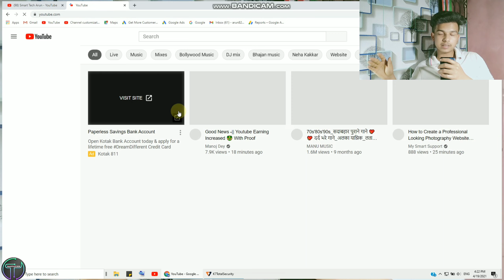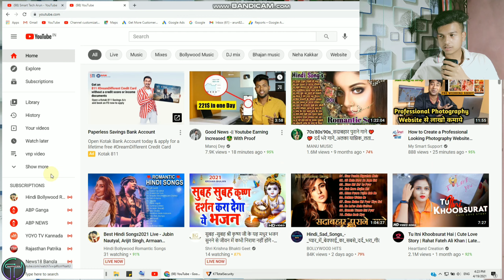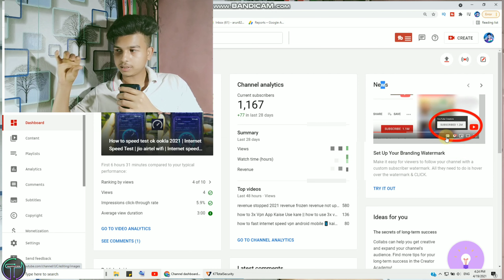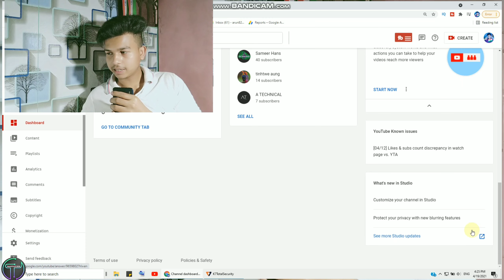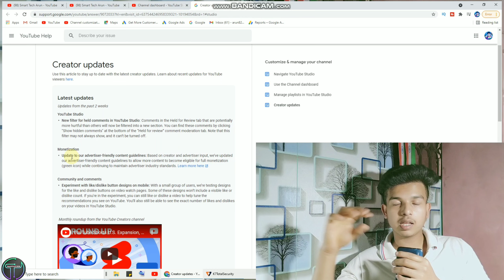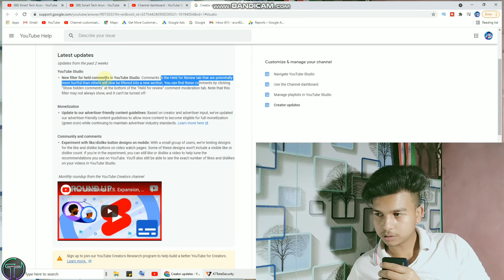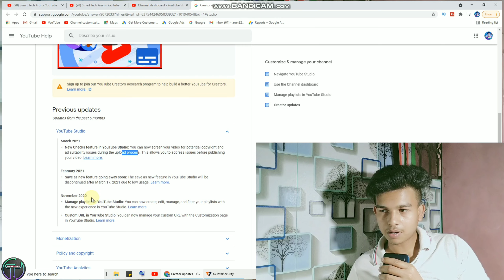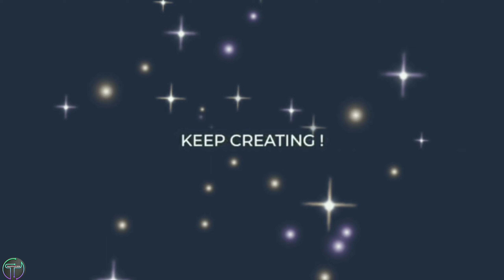how to check youtube new update 2021 | youtube check update kaise kare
Ami joto gulo video banaychi kono tate ( not promotion not sponsorship ) kori ni ami play store theke app review video kre sekhan theke video bania screen recording kre video banay technicalyogi manojdey smarttecharun how to check youtube new update | youtube check update kaise kare | check kaise Kare 2021

how to check youtube new update | youtube check update kaise kare | check kaise Kare 2021

chrome se YouTube update check kaise Kare mobile me

         like_comment_share__subscribe
subscribe_my_channel_like_share_commen